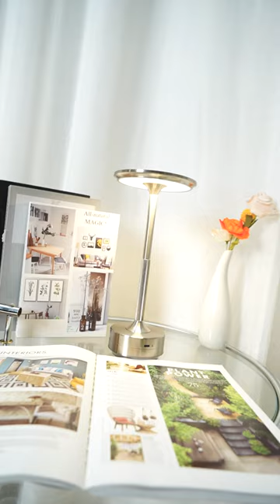Cordless Ambientec Table Lamp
Carved from a spinning block of metal, this cordless table lamp is pure in form and reassuringly firm in texture.‎ It stands sharp emitting gentle light from beneath its top to fill the darkness with a warm radiance that enhances the night.‎

Thanks for viewing the video with Mooijane.